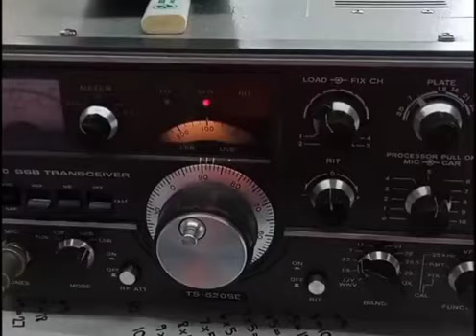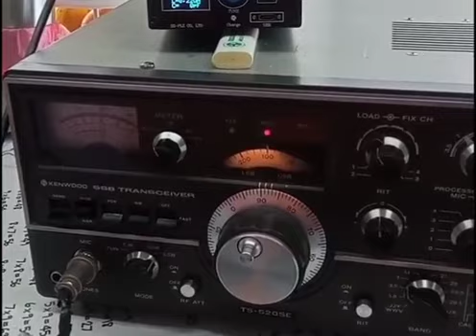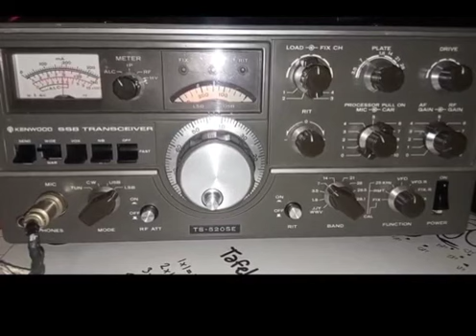Kenwood TS-520 SE